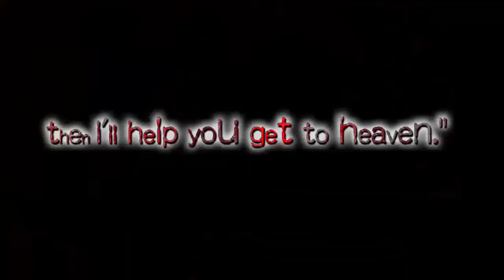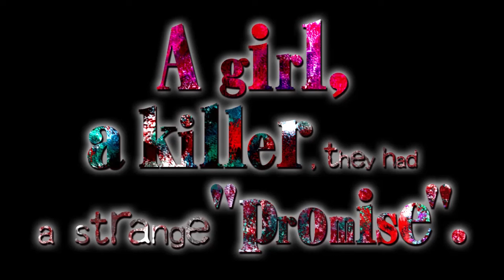Angels of Death Nintendo Switch Trailer - North America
"Help me get outta here, and I'll kill you."

Angels of Death will release on the Nintendo Switch on June 28, 2018.

This hit title is a psycho horror adventure game consisting of four parts, episode 1 to 4, developed by Makoto Sanada, known as the creator of the explorative horror game "Forest of the Drizzling Rain" developed in RPG Maker.

After the success of Angels of Death, as a game and a manga series, the title will now be releasing on the Nintendo eShop worldwide in English, Japanese, Korean and Chinese (Simplified and Traditional). On top of the Nintendo Switch release, the Angels of Death anime will begin broadcasting in Japan from July 6th, 2018.

Story
When Ray woke, she was in a concrete room with no memory. Appearing to be in the basement of a building, Ray ventured on, searching for an exit. But soon she crossed paths with Zack, a murderer whose entire face was bandaged and held a striking resemblance to the Grim Reaper.

The two formed a peculiar bond through their strange "promise" and started to search for an exit to the sealed building together.
What kind of hell have they found themselves in? For what purpose are they imprisoned? What does fate have in store for them?

Information
Title: Angels of Death
Genre: 2D Psycho Horror Adventure
Release: June 28, 2018
Languages: English, Japanese, Korean, Chinese (Simplified, Traditional)
Publisher: PLAYISM
Developer: Stardust KRNKRN (Makoto Sanada), Vaka